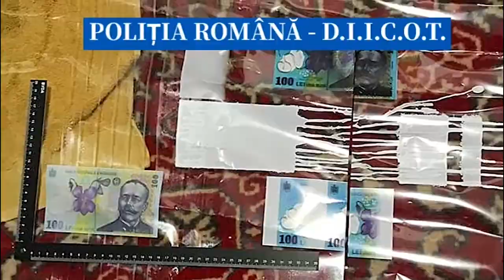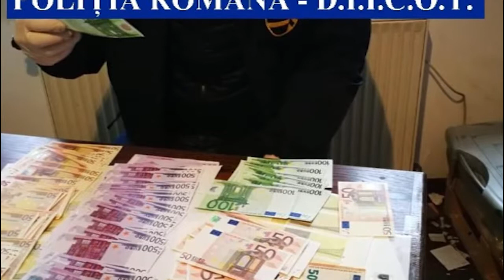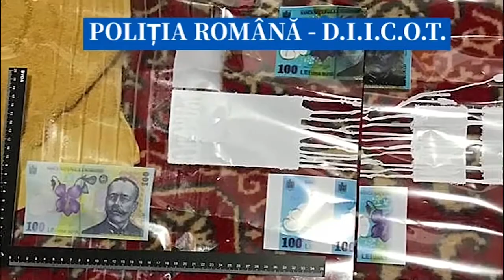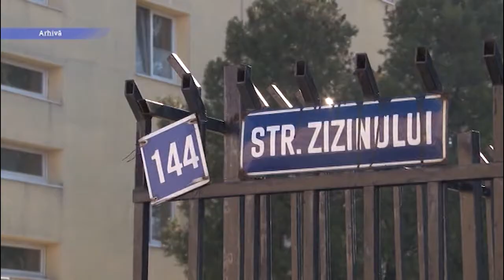Jurnal RTT 27 01 2021